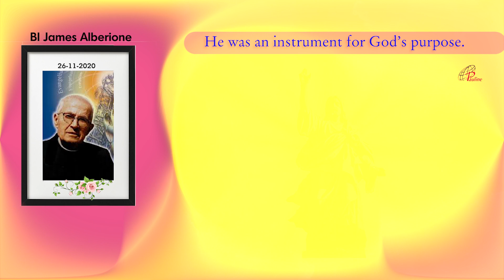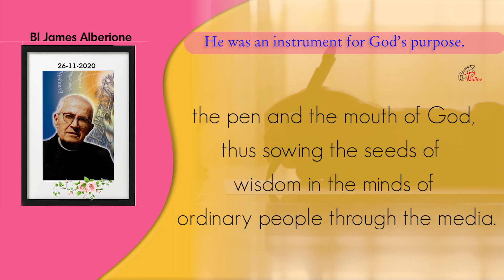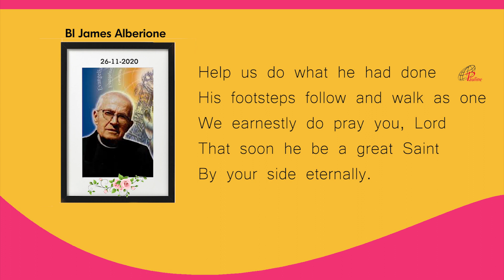Blessed James Alberione | Founder of the Pauline Family | Media Missionary | Marvel of our Time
Blessed James Alberione, an Italian Catholic priest, was on 4 April 1884 and was called to his eternal reward on 26 November 1971.
On the night of 31 December 1899, the night that divided the 19th and 20th centuries, Alberione prayed for five hours before the Blessed Sacrament, and contemplating the future, felt that he was called to do something for the people of the new century. Alberione founded a total of ten religious congregations, aggregated institutes, and lay cooperators. These congregations, started by Blessed James Alberione, use modern media technology and publish materials to spread the Word of God and help in personal devotions. Indeed, Alberione is one of the greatest visionaries of the 20th century Church. Alberione was a marvel of his time, a "saint" who dared to dream big for the growth of the Church, answering to the specific needs of the Church of the time.
Alberione was a spiritual guide.
Alberione was a writer and an organizer.
Alberione was a social and religious reformer.
Alberione was an original and creative thinker.
Alberione greatly appreciated the role and dignity of women.
Alberione thought of empowerment of women even at the beginning of the 19th century.
Alberione was a prolific writer who has many books to his credit.

Blessed James Alberione, founder of the Pauline Family, was one of the most creative apostles of the 20th century. Saint Pope John Paul II called him as the first apostle of the new evangelization.
Alberione was convinced of his call and mission. Having been convinced of the command of Jesus Christ that is ‘preach the gospel to all creation,’ Alberione stated that the greatest of saints today would stay by the microphone in order to proclaim their message of truth, justice and peace.
Alberione knew the influence of the media. The machine, the microphone, the screen are our pulpit; the press, the production room, the screening hall and the transmission centre are like the Church. The fastest and the most efficacious work of the Catholic apostolate according to Alberione is to understand the use of  the press, the cinema, the radio and the television  for better and faster transmission of the Word of God.
He was an instrument for God’s purpose. Jesus Christ used parables and simple narratives as effective tools to impart the values of the Kingdom of God in the minds of ordinary people. Blessed James Alberione, being an instrument of God, considered himself as the pen and the mouth of God, sowing the seeds of God’s wisdom in the minds of ordinary people through media.
On his feast day, let us commit ourselves to use all our gifts and talents in writing, art, music, ability to use social media, etc. to Communicate Christ to the world.